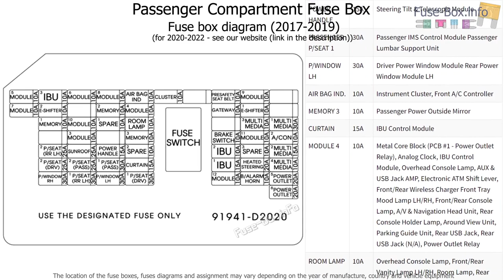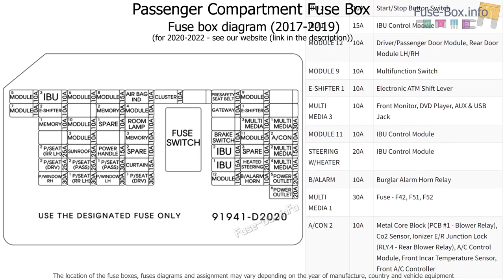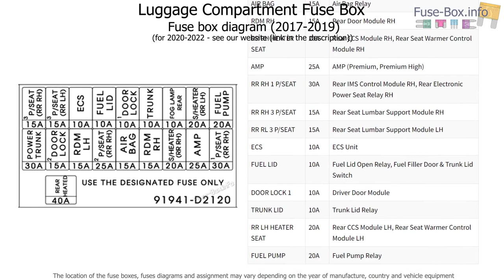Fuse box location and diagrams: Genesis G90 (2017-2022)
Fuse box diagrams (location and assignment of electrical fuses and relays) Genesis G90 (HI; 2017, 2018, 2019, 2020, 2021, 2022).